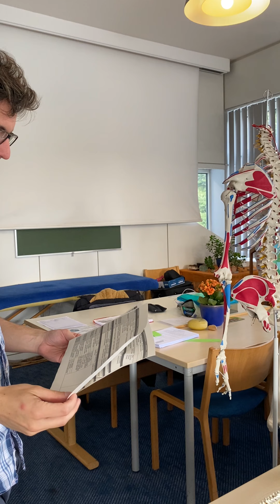Wirbelsäule Erectir Spinae